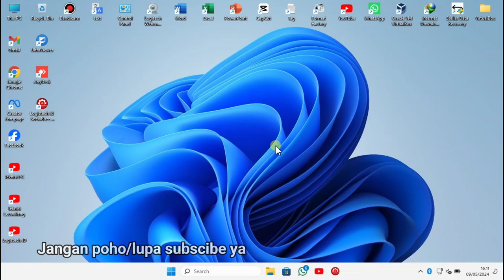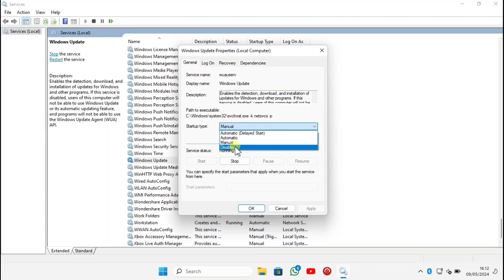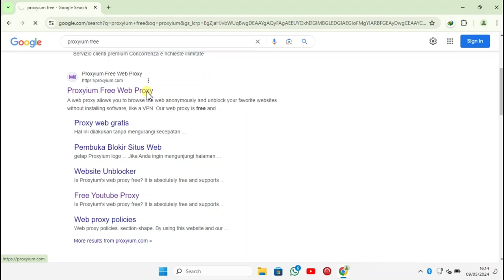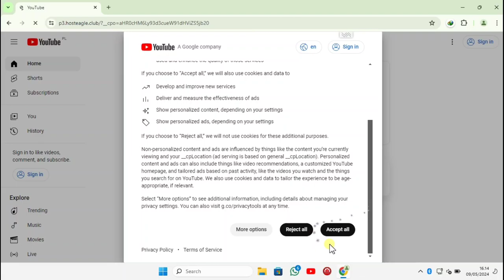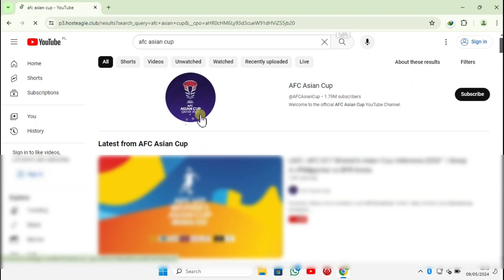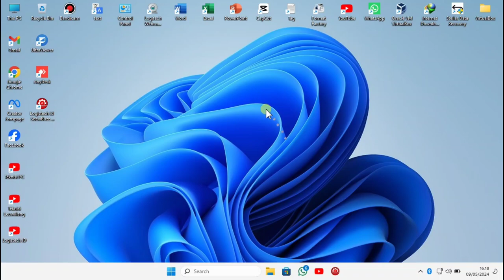Cara Nonton Bola Live Streaming Online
Full HD | Cara Nonton Bola Live Streaming Di Google | AFC Asian Cup U23
cara nonton bola live streaming ini bisa teman teman terapkan di laptop ataupun komputer baik itu windows 7 windows 8 ataupun windows 10 dan 11.
cara nonton bola live streaming ini langsung ke akun resmi nya. jadi untuk kualitas video akan sangat bagus dan full HD Fullscreen. Tanpa Ada Penghalang layar.
Segmen :
0:26 cara nonaktifkan update windows 11
1:33 cara nonton pertandingan bola live streaming di laptop pc
1:34 cara nonton bola live streaming
1:45 cara nonton tv di laptop
1:46 cara nonton rcti di laptop pc
1:40 cara setting DNS google chrome
1:41 cara nonton youtube tanpa batasan negara
1:42 cara nonton youtube luar negri
2:27 cara nonton bola indonesia vs guinea live streaming